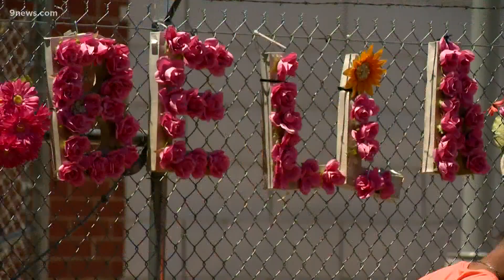Community transforms corner where Isabella Thallas was shot and killed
Isabella Thallas was shot and killed in Denver's Ballpark neighborhood while she was walking with her boyfriend and his dog.

9NEWS (KUSA) is located in Denver, Colorado.